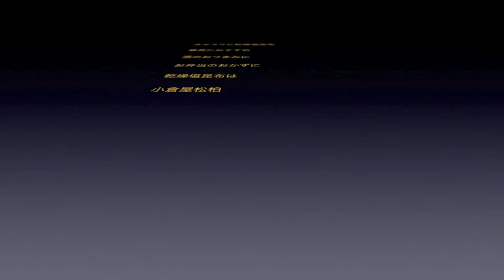冷や奴汐吹き昆布トッピング昆布だし風味3/31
小切り乾燥塩昆布いそ松葉